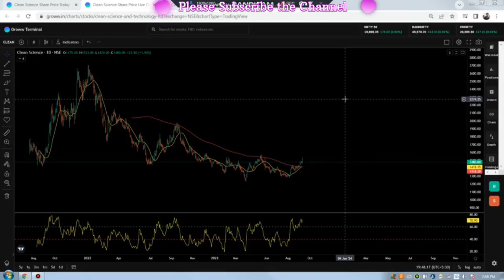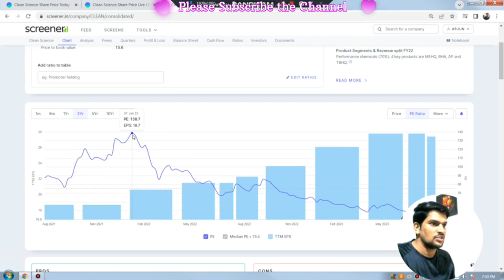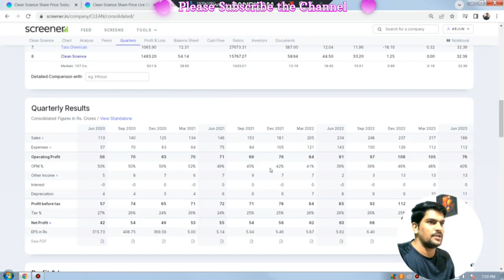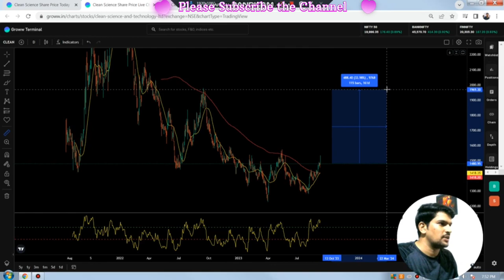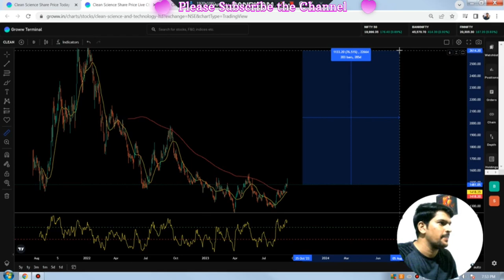Clean Science share Analysis || Share market Latest News